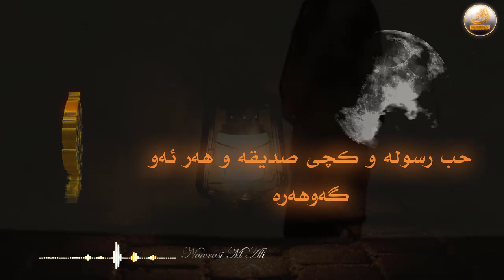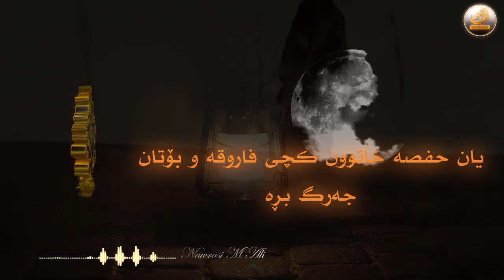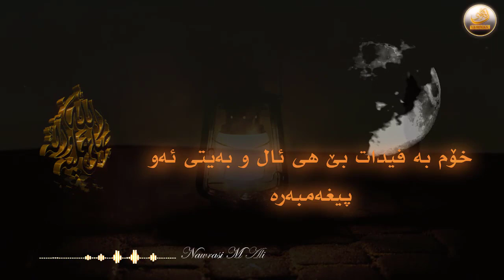بۆ ئال و بەیتی پێغەمبەر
ئاسانە بۆتان باسی شەرەفی ئەو پێغەمبەرە
خێزانەکانی بۆ ئیمانداران تاجی سەر سەرە